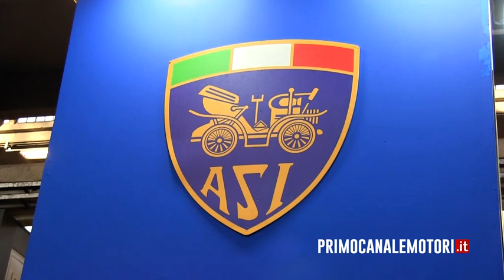Automotoretrò, Appendino: "Le auto storiche hanno un senso culturale"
Automotoretrò è il grande Salone torinese dedicato al motorismo storico, che dal 1983 propone una selezione dei migliori gioielli del passato a due e quattro ruote. Intervista di Giuseppe Sciortino al sindaco di Torino Chiara Appendino.